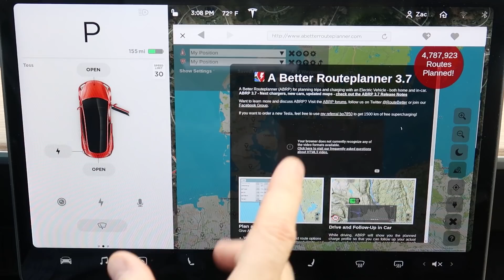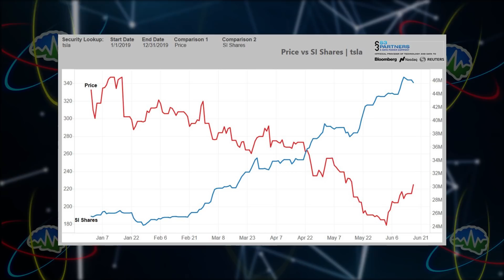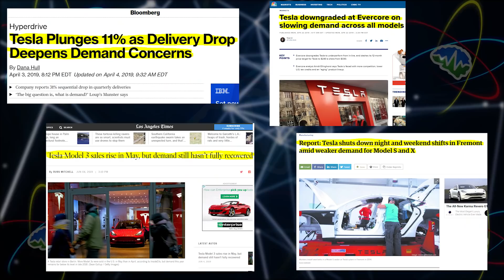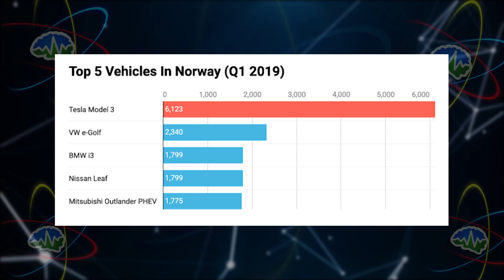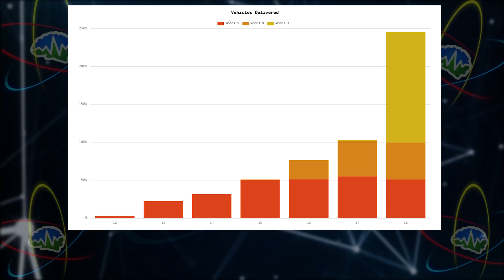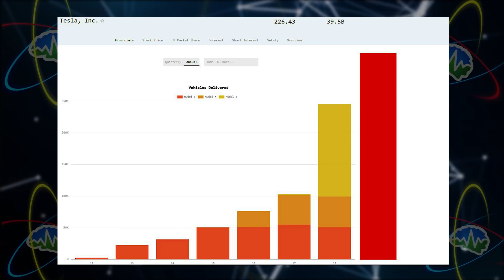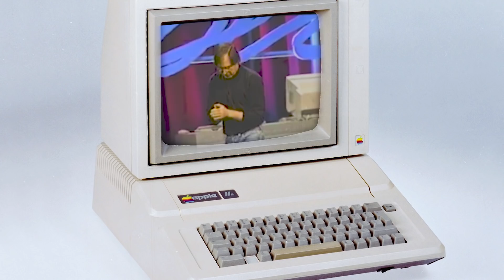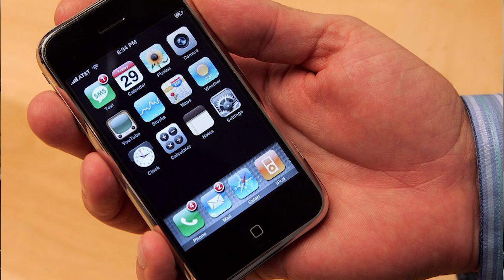Tesla Short Squeeze! | In Depth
On today's episode of "In Depth" Zac & Jesse talk about the Tesla Stock!